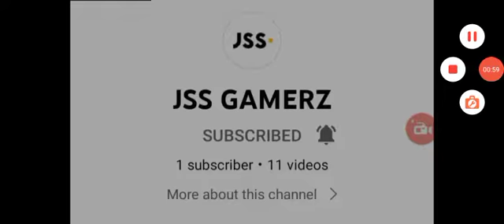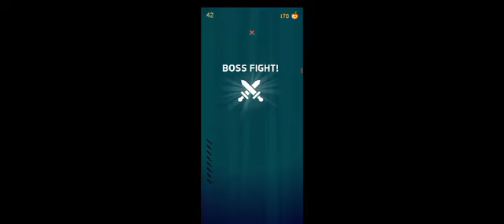knife. hit is very difficult